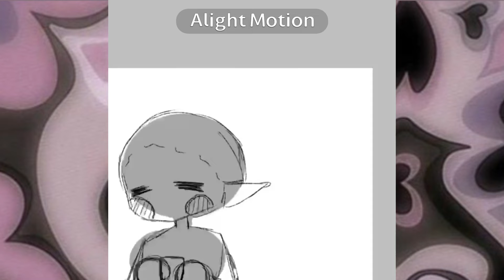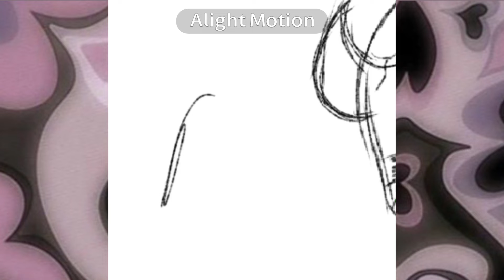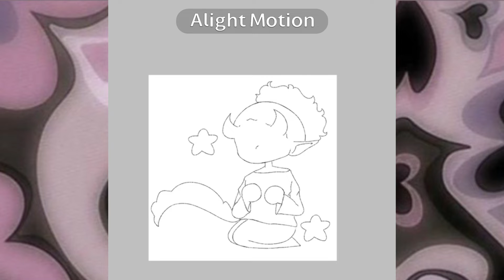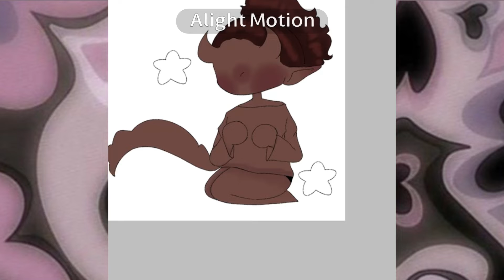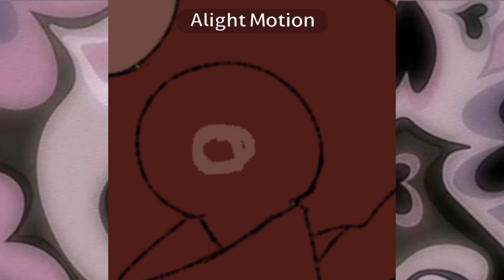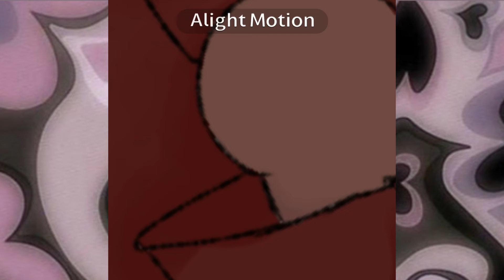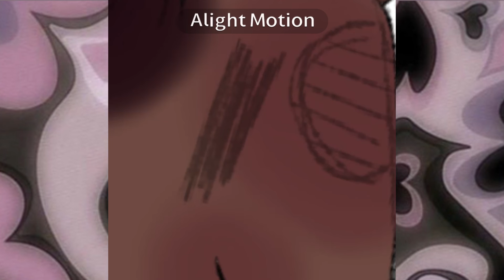Warm is better||Speedpaint||Dedicated to a friend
Hey hi hello I am back with another speedpaint!! Goodness I’m proud of myself for uploading lol. Enjoy!!